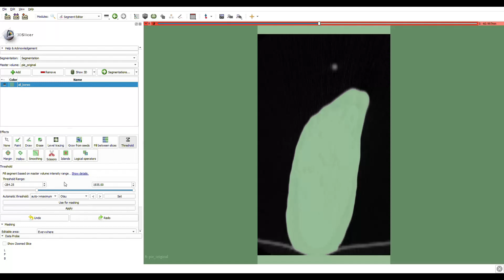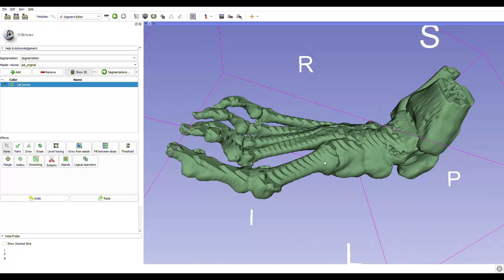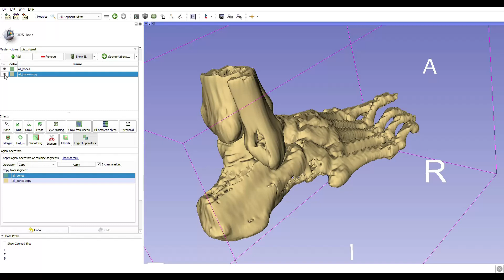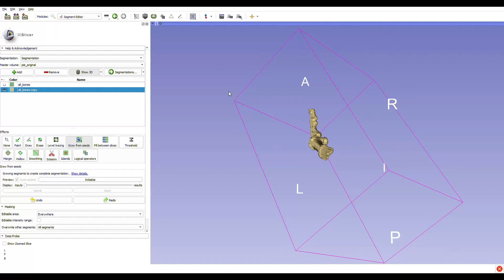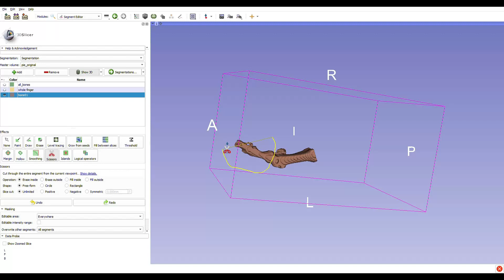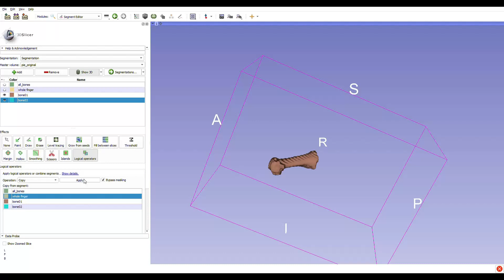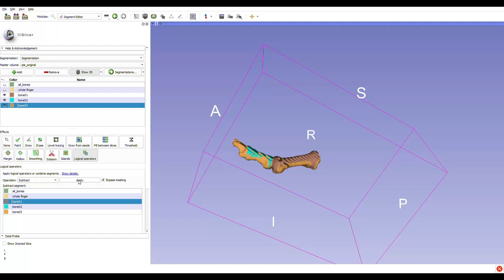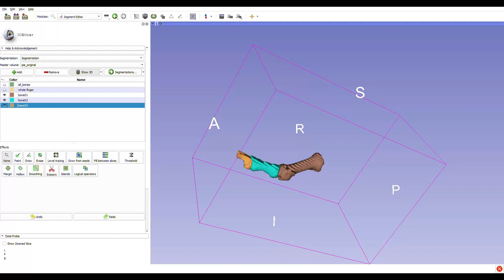Segmentation tutorial 01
A video tutorial covering the use on segmentation procedures of the threshold, island and logical operators.
With subtitles available in english, french and spanish

This video is part of the 3DSlicer training program available